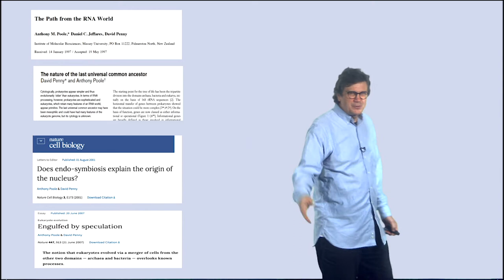6.4.3.1 Anthony Poole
Anthony Poole (bioinformatician/molecular evolution) is an expert in the origin of RNA. He suspects there are multiple ways to get life started. He thinks that something like humans would re-evolve because our generalist strategy might be convergent.